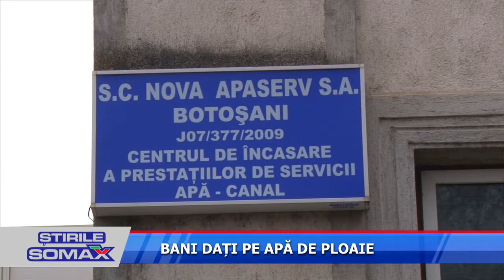BANI DATI PE APA DE PLOAIE